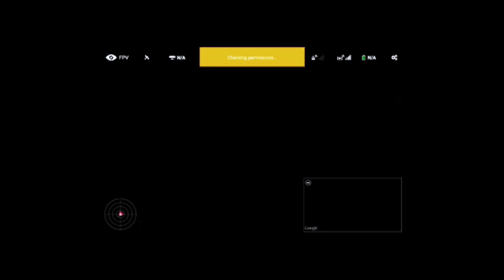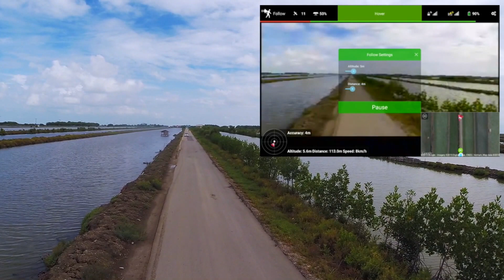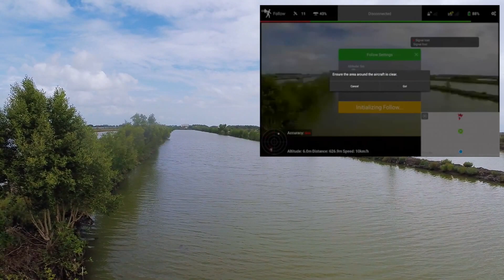Litchi - Follow - Circle -# Phantom - Gopro ทดสอบแอพ กับโดรนติดกล้อง หมวดบินตาม และบินวน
ทดลองใช้แอพ Litchi ในหมวด Follow มีความรู้สึกว่าการตอบสนองช้ามากๆ ถ้าดูจากในคลิป บินในทิศทางที่ไม่ตรงกับรถ เมื่อรถวิ่งห่างออกไปไกล จึงเกิดอาการคลื่นหลุดสัญญาณ แต่ในจอเล็กจะเห็นว่า OSD ทั้งหมดยังส่งสัญญาณอยู่ อย่างที่เห็นคือ โดรนบินอยู่นิ่งกับที่ ยังไม่เข้าโหมด Return Home แต่มีให้ขึ้นให้เลือกว่าจะ RTH หรือไม่ และผมได้ทำการขับรถวนกลับมาดู บวกกับสัญญาณ wifi จากโดรนเริ่มจับได้จึงบินมาต่อ แต่ผมก็ตัดสินใจนำเครื่องลงครับ ข้อสันนิฐานคือ มีเมฆมากก็จริงแต่จับดาวเทียมได้ถึง 11 ดวง สัญญาณ OSD จาก wifi ตอบสนองดีอยู่ ทั้งๆ ที่รีโมทอยู่ในรถ แต่ไม่มั่นใจเรื่องสัญญาณ 3G เพราะผมเติมเงินแล้วแต่ไม่มั่นใจว่าแพ็คเกจระบบที่ใช้ปล่อยสัญญาณมามากแค่ใหน แต่การจับสัญญาณจาก 3G นั้นช้ามากๆ เพราะต้องใช้โหลดภาพจาก google map น่าจะเป็นสาเหตุที่ทำให้การตอบสนอง ระหว่างโดรนกับรีโมทช้าด้วย ครั้งหน้าจะลองแก้จุดนี้ดูครับ

การทดลองบินวนในระบบ Circle หรือ Poi นั้นการจับสัญญาณดาวเทียมจากสัญญาณ 3G ของระบบมือถือให้ใช้งานร่วมกับระบบดาวเทียมจากตัวโดรน โหมดนี้ใช้งานได้ดีมากๆ เกินคาด คิดว่าน่าจะจับพิกัดจุดศูนย์กลางที่เราจะบินวนเพียงแค่ครั้งเดียว ที่เหลือก็ทำงานอัตโนมัติ เพราะโดรนมีสัญญาณ GPS ในตัวอยู่แล้ว เท่ากับว่าเราใช้สัญญาณ 3G จากมือถือน้อยมาก จับพิกัดเพียงครั้งเดียว การบินวนค่อนข้างแม่นยำมากๆ ข้อสังเกตุที่ต้องระวังคือ แอพจะป้องกันไม่ให้บินต่ำกว่า 4 เมตร เท่ากับว่าหากเราบินบนดาดฟ้าตึกสูงๆ จะบินต่ำกว่าดาดฟ้าไม่ได้เพราะโดรนจะจำพิกัดบนดาดฟ้าเป็น 0 เมตร หากจะบินต่ำกว่าต้องไปคาริเบตในต่ำแหน่งที่ต่ำกว่าดาดฟ้า ส่วนรัศมีและความเร็วนั้นแม่นยำ สามารถปรับได้ดั่งใจ แต่ๆๆๆ การจับจุดศูนย์กลางของรัศมีนั้นต้องคำนวณให้ดีๆ ถ้าหากเป็นอาคาร หรือสิ่งก่อสร้าง ใน google map นั้นเราใช้เป็นจุดอ้างอิงได้ แต่ถ้าเป็นพื้นที่โล่งๆ หรือ google map ยังไม่ได้อัพเดทนั้น พิกัดที่เราตั้งใน map บนแอพ อาจไม่แม่นยำ หรือจุดศูนย์กลางที่เรากำหนดไว้อาจไม่ตรงกับที่เราคิด ซึ่งจุดนี้ต้องระวัง

ขอบคุณที่รับชมและติดตาม
Bind Studio